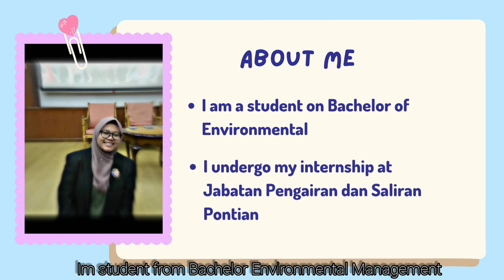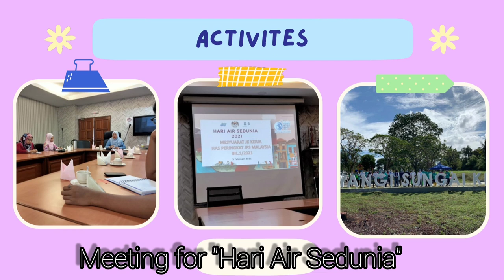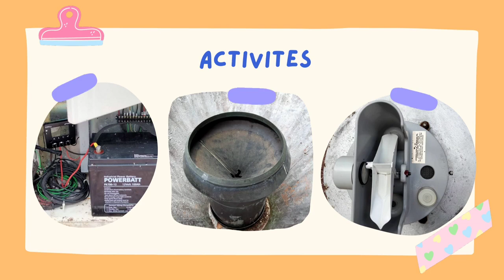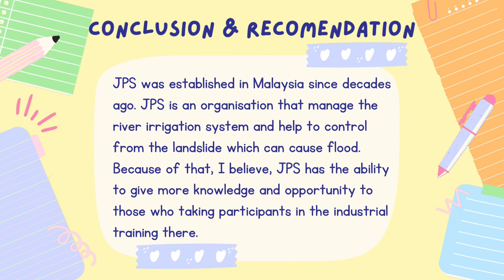193303 Industrial Training Video Presentation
By Iszanazura Jumaat